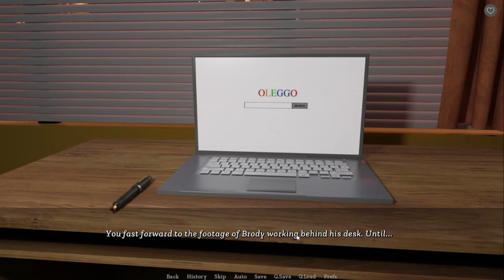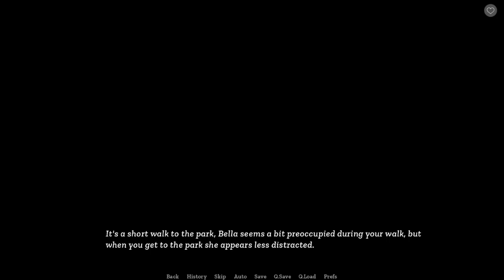Sisterly Lust Harem Route Day 10-13